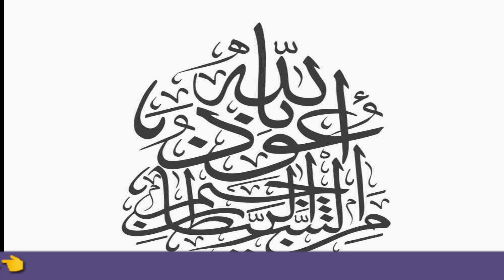Surah Al Qadar in Urdu | islamicpositivity